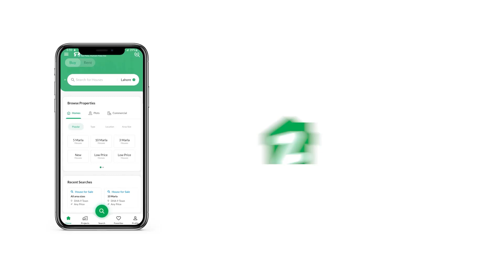200 SQYD HOUSE FOR SALE IN PRECINCT 10-A BAHRIA TOWN KARACHI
Ready To Move Luxury 3 Bedrooms Precinct 10A Villa Is Available For Sale In Bahria Town Karachi

This Villa Is Located In Precinct-10A, Bahria Town, Karachi

Size Of Villa Is 200 Sq. Yards